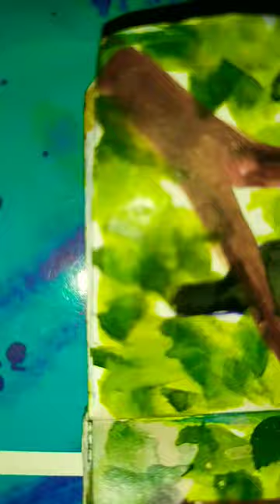Mini Painting #2 | Toucan bird